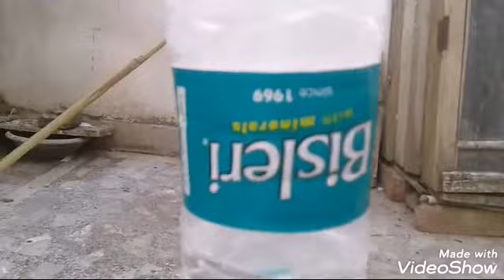How to make a pigeon drinker easy to home make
Es video ma hum na kabootar ka pani pina ka drinker banaya ha